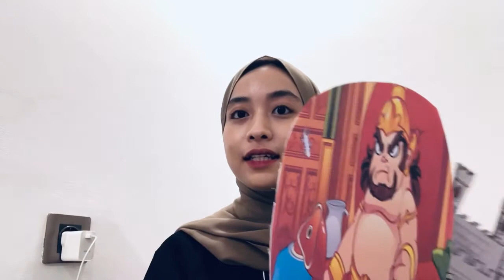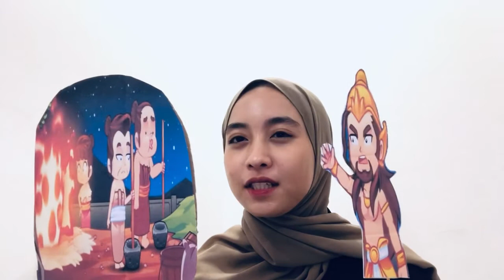Najma Murdhia (2019840035) Mata Kuliah Sastra Anak, Cerita Rakyat Roro Jonggrang.